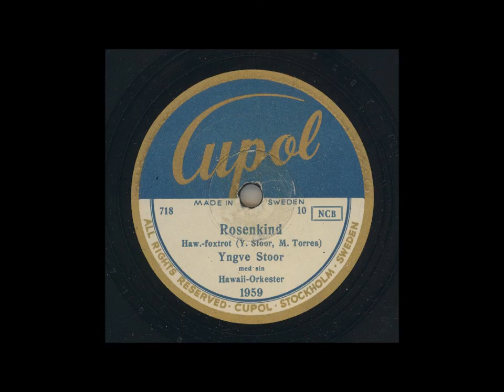YNGVE STOOR MED SIN HAWAII-ORKESTER - ROSENKIND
Inspelat: Stockholm 2 april 1947, utg juli 1953
Längd: 3:11